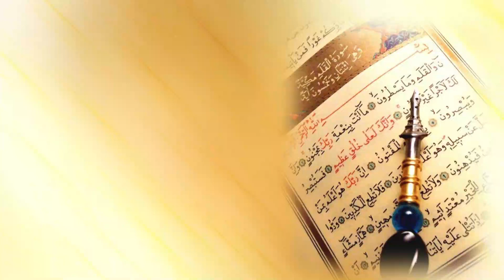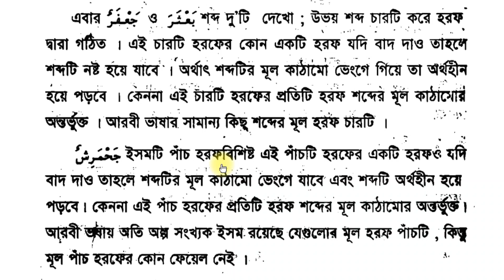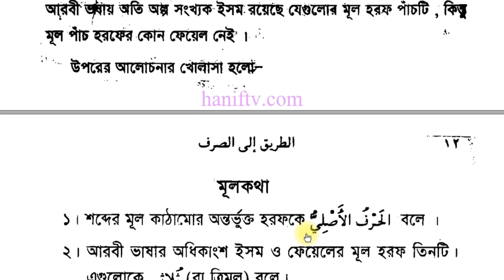এসো ছারফ/সরফ শিখি || প্রথম পর্ব || দারস ০৫ || Suffah